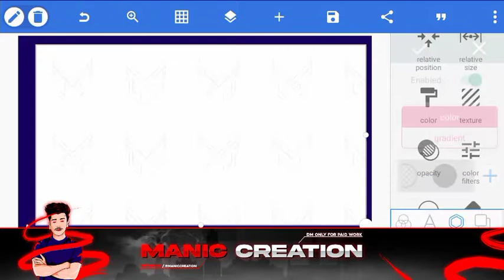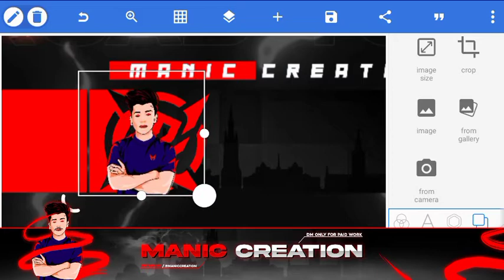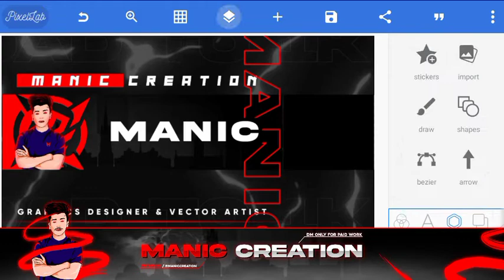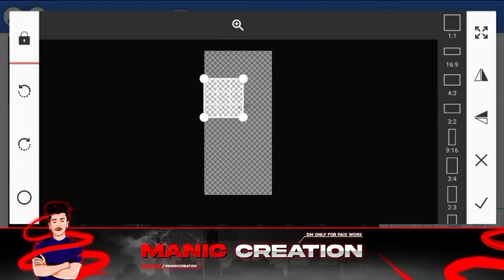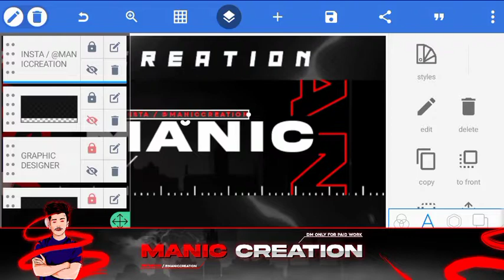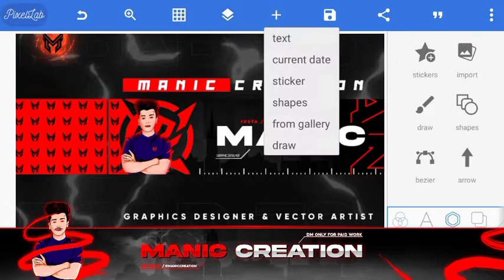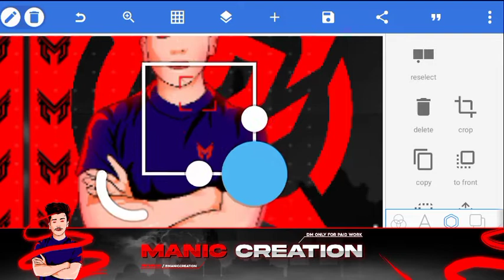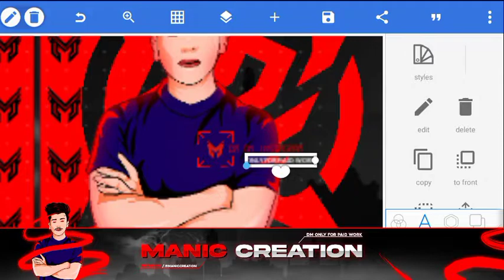How To Create YouTube Channel Banner Without Photoshop || Channel Banner In Pixellab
Hi 👋

I Use PS CC Mobile for my vector art & Logo's BackgroundBackground. But, Srry I Can't give the link of it because this is an mod apk. The link of it ,is against to YT Policy, You can easily download this by watching Any Video on YouTube.